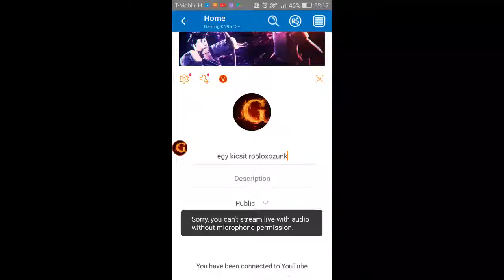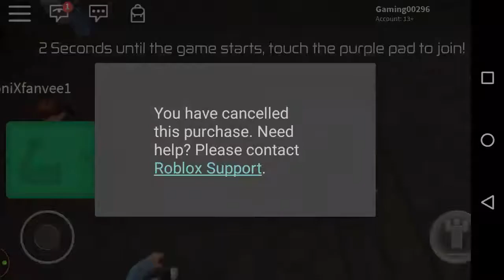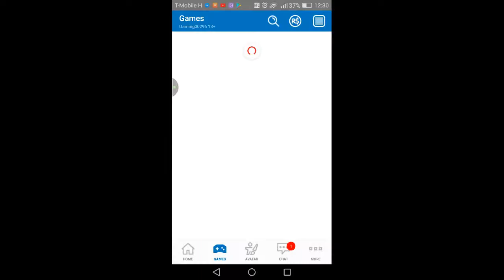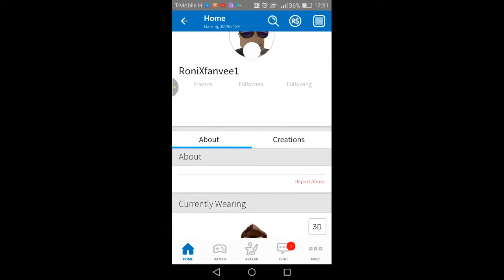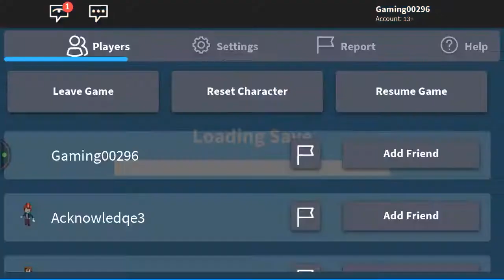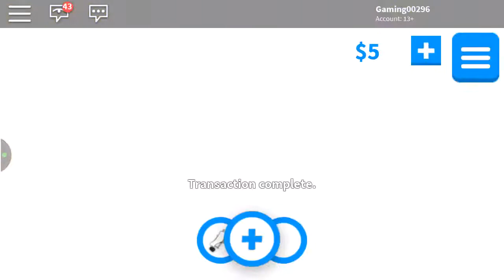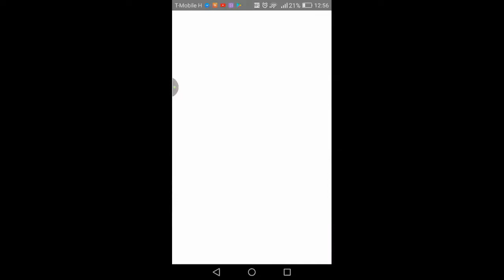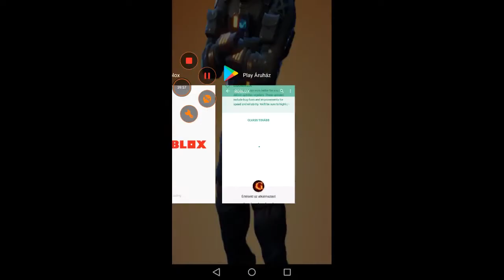egy kicsit robloxozunk